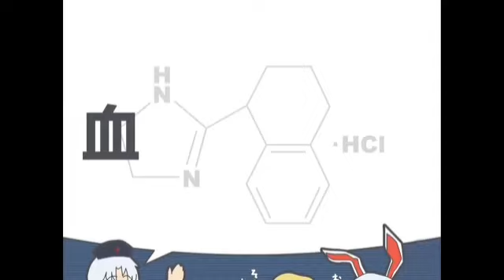touhou tuts tuts